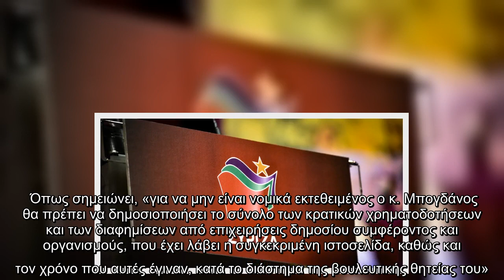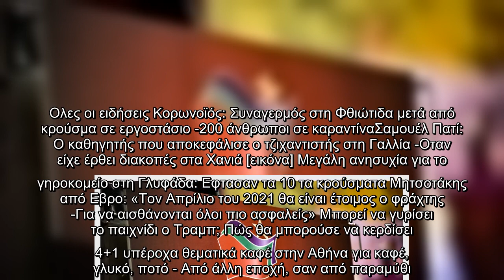ΣΥΡΙΖΑ: Περιμένουμε απαντήσεις από τον κ. Μπογδάνο -Πολιτικά και ηθικά εκτεθειμένη η ΝΔ